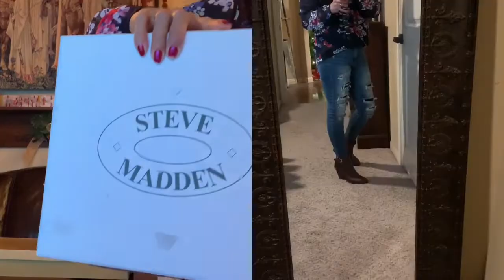My Essentials Boots for Cold Season (HD)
Hey peps welcome back to my channel this is not about bragging in to something that I have this is about sharing and blogging lol  so here I am again guys challenged myself to wear all of these boots in just one outfit hope you guys like it if you have any suggestions for my next blog feel free to leave a comments down below.